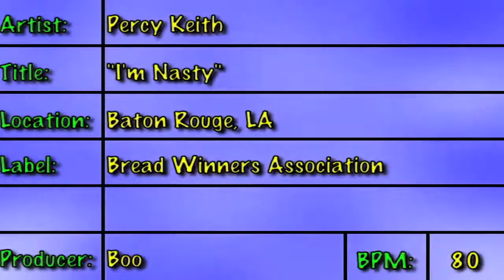Percy Keith I'm Nasty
Compliments Of Luca Brasi Available Now To Book PERCY KEITH For .

Percy Keith I'm Nasty Location: Baton Rouge, LA Label: Bread Winners Association Producer: Boo This song iz off of: - Percy Keith Compliments Of Luca Brasi .